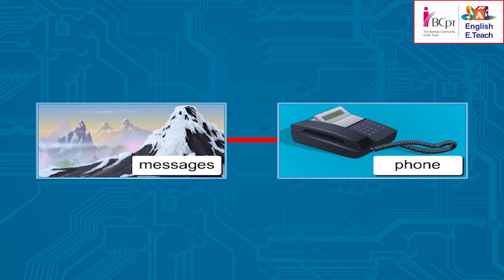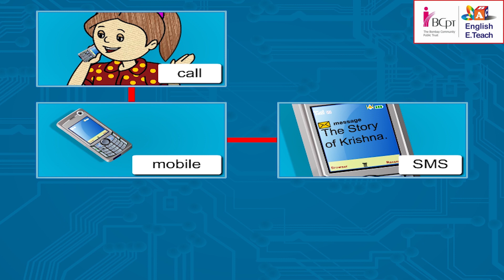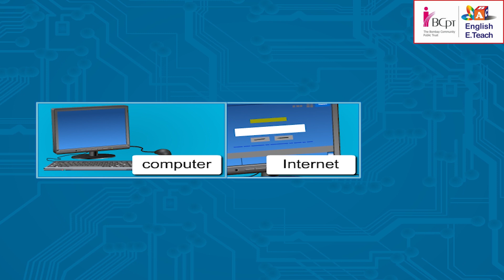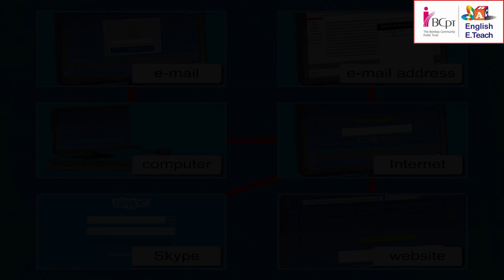Word maps| Stage- 4 | Unit-4 | Lesson-57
Lets prepare a wordmap- Phone- post, computer, landline and mobile.